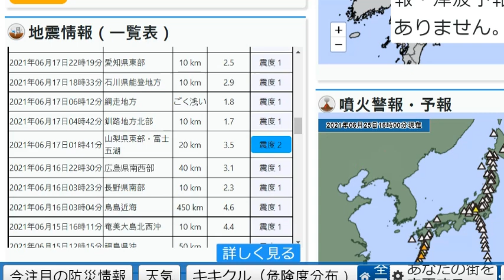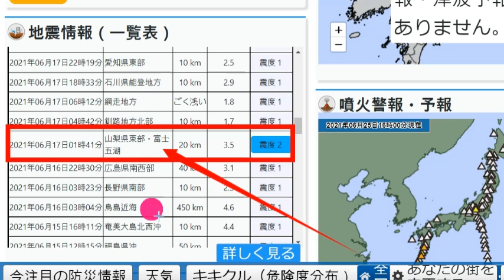[일본 난리났다]도쿄에 강진발생!도쿄시민들 피난중!살려달라는 아우성!도쿄만 강진으로 도쿄수도직하지진에 대한 우려가 더 커지고 있어 6월17일 후지산강진과도 연관성 있어보여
📢BGM
✔Track - HOMI - Frost virus